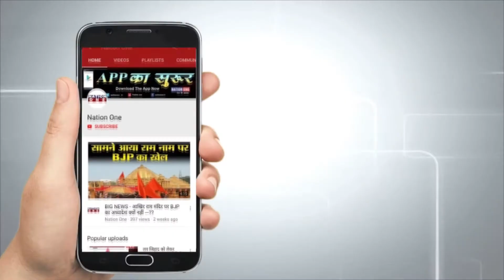धूमधाम से मना Guru Nanak देव का प्रकाश उत्सव, सांगतो ने लिया गुरबाणी का आनंद | Nation One News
आज पूरी दुनिया में श्री गुरु नानक देव जी का 550 वा प्रकाश उत्सव बड़ी धूम धाम से मनाया जा रहा है... आपको बता  दे इस दौरान पंजाब के मौगा के पातशाहीं में भोग लगाया गया ...वहीं सांगतों ने गुरबाणी का आनंद लिया ...सांगतो ने कहा कि हमे श्री गुरु नानक देव जी के बताए हुए मार्ग पर चलना  चाहये... उन्होंने कहा था कि कीरत करो नाम जपो ओर मिल के खाओ ...